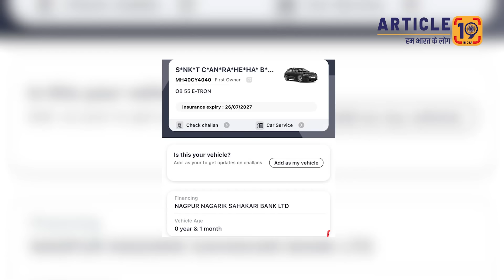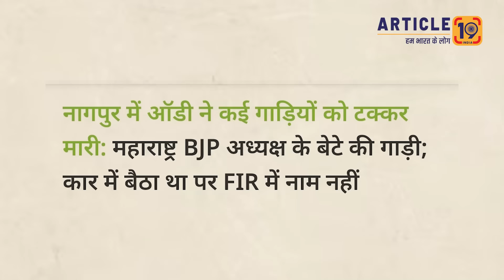FIR में नाम ही नहीं, संजय राउत ने पूछा गिरफ़्तारी क्यों नहीं हुई । Navin Kumar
बीयर बार से निकलते हुए गाड़ियों में मारी अंधाधुंध टक्कर। लोगों ने खदेड़कर पकड़ा। शिवसेना बोली देवेंद्र फड़नवीस ने मिटवा दिए सारे सबूत।

फेसबुक @article19india,
ट्विटर @Article19_India
इंस्टाग्राम Article19india पर जुड़ सकते हैं.